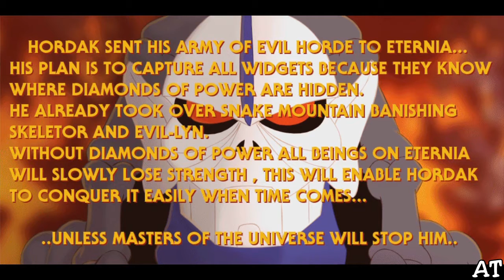This Scott plays this He-Man game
So there's this He-Man side scrolling beat'em up type game on GameJolt website. I gave it a try. Hoping to play it with a controller, but tried using the keyboard instead. Kinda failed multiple times.